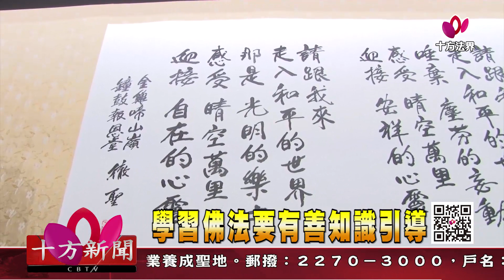十方法界》20190218學習佛法要有善知識引導